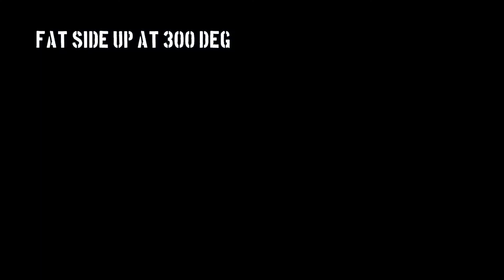BRCC & GYAO Prime Rib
Prime Rib Feat. Crispy!
Seasoned with Ma Deuce by Grill Your Ass Off and Black Rifle Coffee.

Song: Boots And Ball Cap Kinda Life
Artist: Matt Williams